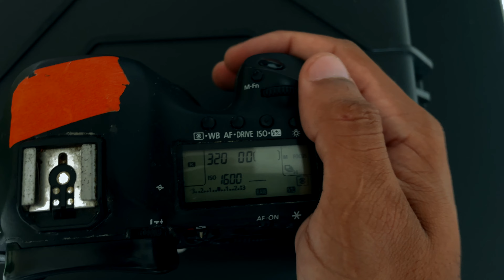Quick Tips #02 O Modo Manual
Nesse vídeo eu te dou uma dica muito massa sobre fotografia que vai elevar o nível da sua entrega. Pode parecer um detalhe sutil mas que vai fazer total diferença. Curtiu esse tema ? Se inscreve para não perder os próximos que estão por vim.

Esse Vídeo foi colorido com o meu LUT Cinematic Ice que você pode comprar agora clicando no

Depois que realizar o pagamento, entre em contato comigo pelo Instagram (@Italloxavieer) e envie o comprovante pelo Direct para validar a sua compra e receber o seu Xavier LUT's Pack.

Meu Instagram: @Italloxavieer

Equipamento que eu uso:
Iphone 12
Canon Eos Rp  (No vlog)
Lente Yongnuo 50mm 1.8
Filtro Black pro mist 1/4 K&F Concept 52mm
Lente Rokinon 24mm T 1.5 Cine   (No vlog)
Filtron ND K&F Concept 77mm
Microfone Rode Video Micro (No vlog)
Microfone de Lapela Boya BY-M1
Octabox godox com soquete E-27
1 Lâmpada de 23W
Colmeia (Grid)
2 Leds RGB Luxceo P200
Led Portátil.
LG UltraWide 29' 29WK600
Macbook Pro 13' 2019
Teclado mecânico Kross Gaming
Mouse X-Zone
Canon Eos T5i
Lente Canon 18-55 F 3.5-5.6

Edição : FCPX